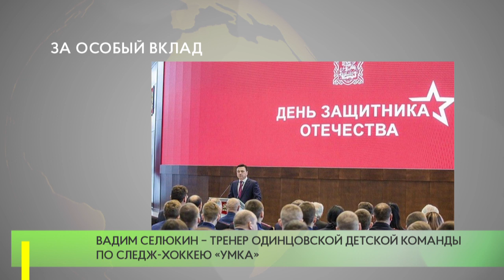За особый вклад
Заслуженный мастер спорта по следж-хоккею, член президиума общероссийской общественной организации «Офицеры России», ветеран РВСН Вадим Селюкин был удостоен знака преподобного Сергия Радонежского.